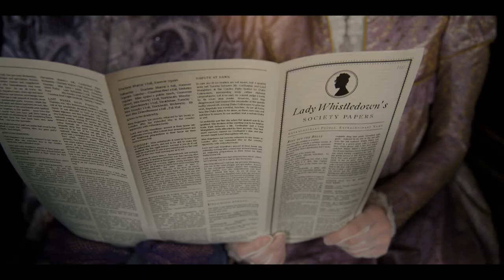"Vocalise a la Bridgerton" mybridgertonscore (by: Alexandra Petkovski aka FJØRA)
Music composed, produced (and sung) by Alexandra Petkovski
Thanks Spitfire and Kris Bowers for the opportunity! Hope you enjoy, had some vocalise-infused fun with this :)